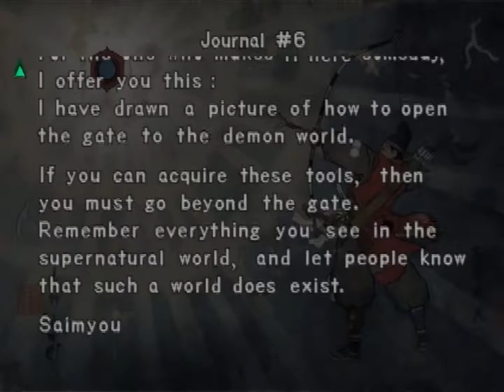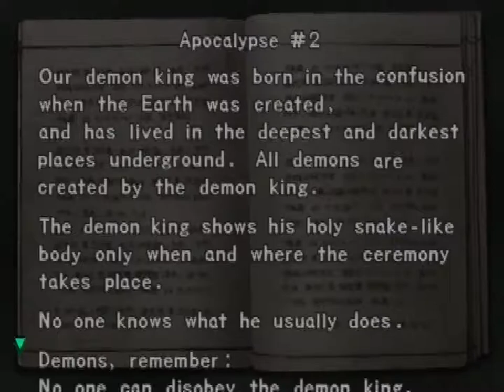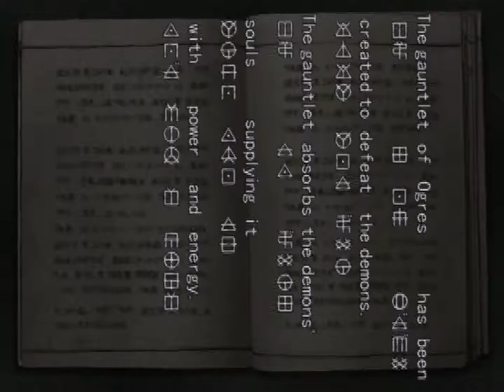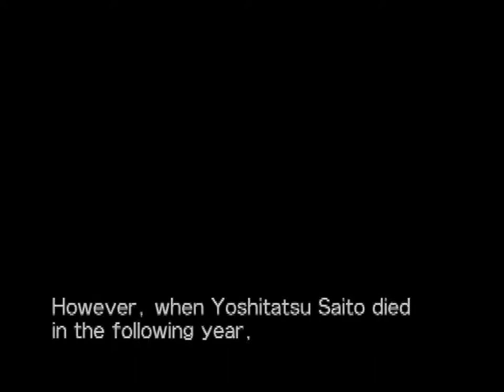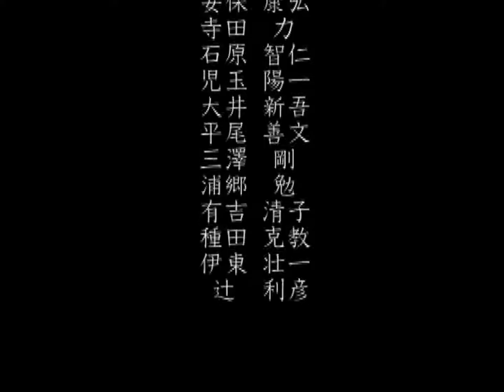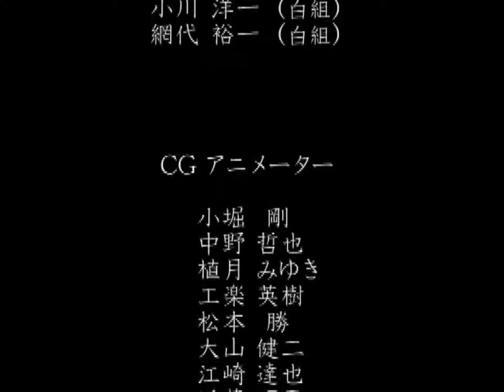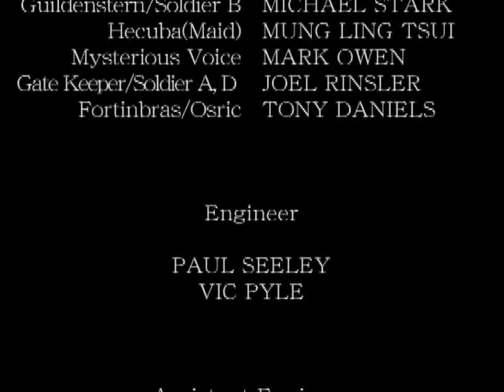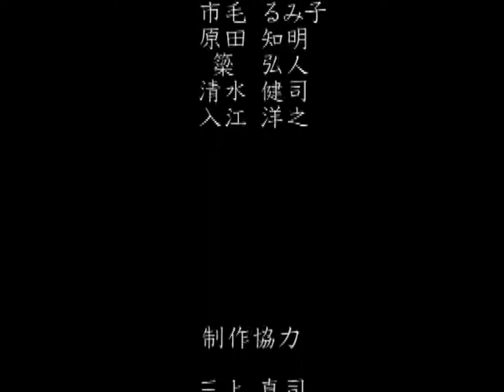Onimusha: Warlords (PS2) - Part 5